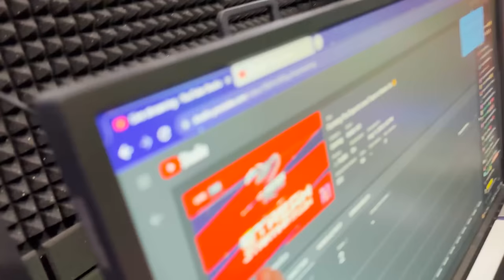Gifted Me My Favorite Sneaker ❤️🥰